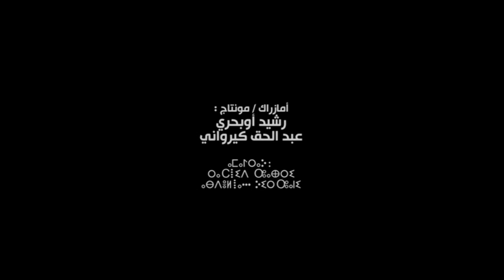PART 1 : Yennayer 2966 célébré à l'Hôtel de Ville de Paris